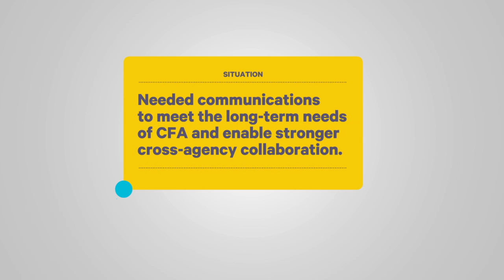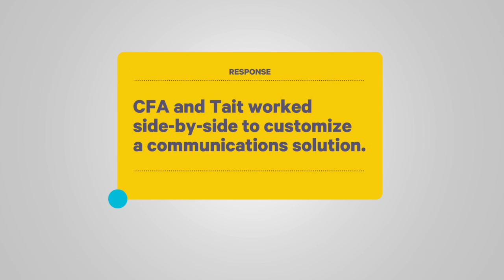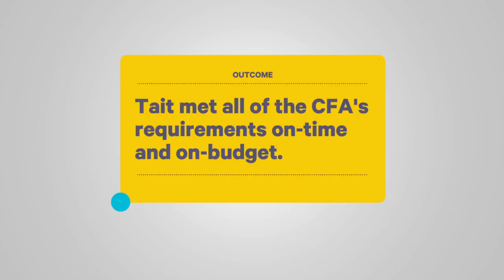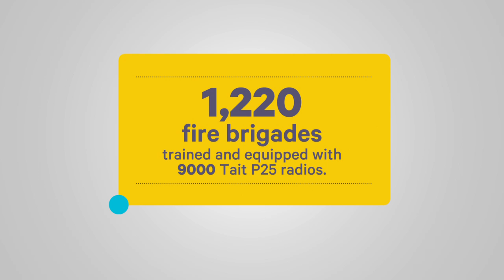Case Study: Country Fire Authority (CFA) | Tait Communications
CFA and Tait worked side-by-side to customize a communications solution that would meet the demanding mission-critical requirements of CFA firefighters and deliver long-term value for money, combined with the flexibility to adapt to future needs.

The solution included the supply of 15,000 customized P25 dual-mode portable and mobile radios, in addition to a 10-year support contract. Tait also implemented a TaitNet P25 digital conventional network, providing state-wide analog coverage initially and allowing CFA to switch to digital operation later when ready.